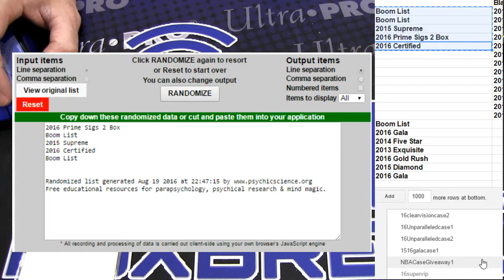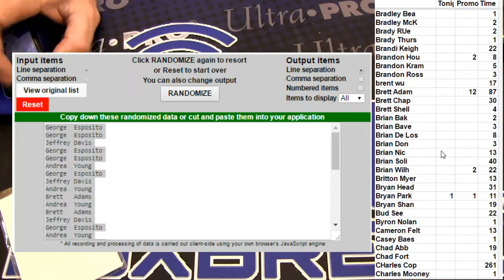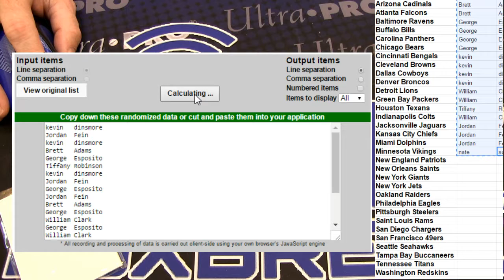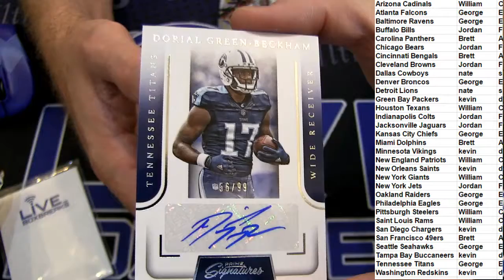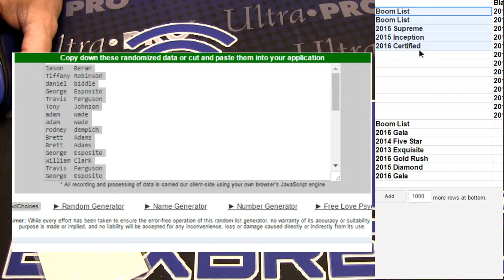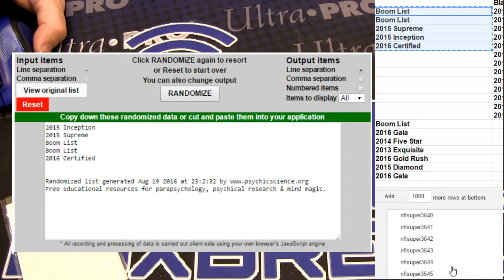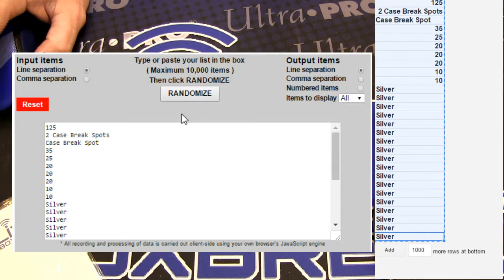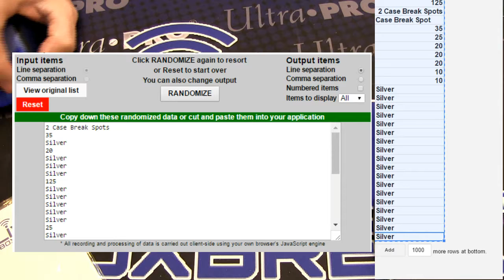NFL 3644 3648 LBB